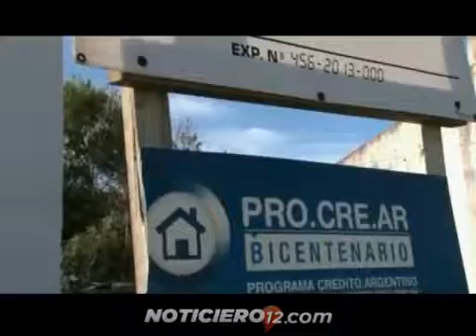Créditos Hipotecarios: todo lo que hay que saber con el nuevo PROCREAR